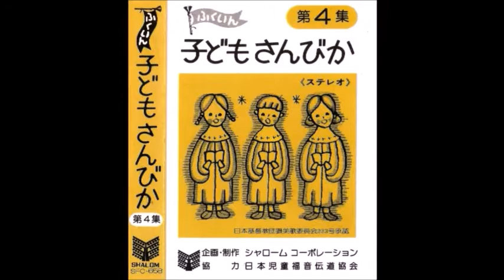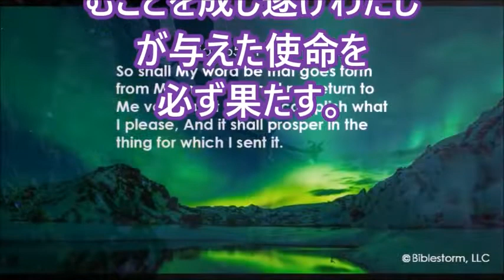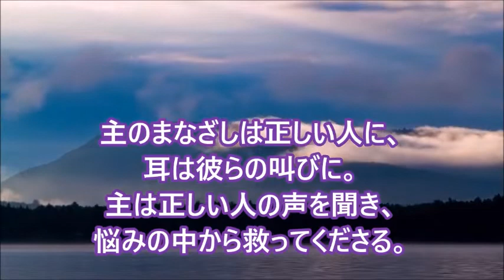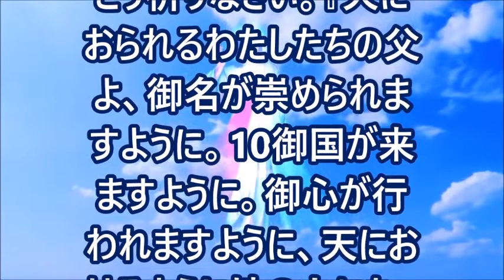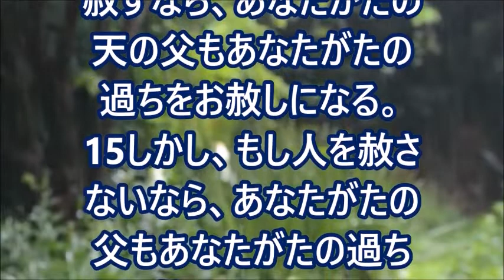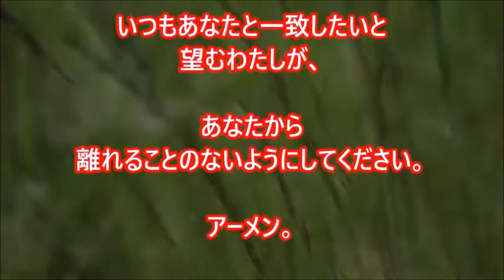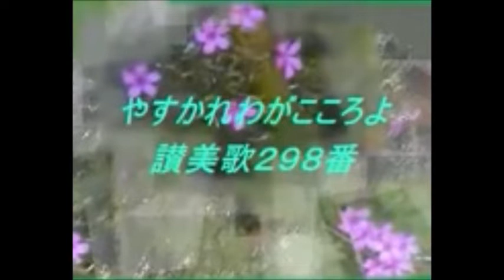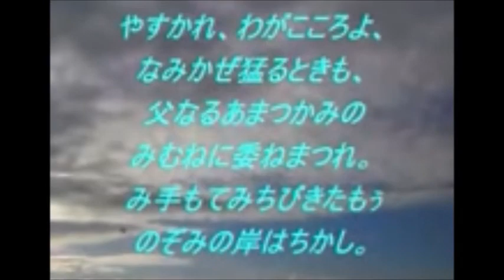ミサ、2022.3.8 (火) Japanese Mass on Tuesday 8 March 2022 at Mukonoso by Fr.Denny,sx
The Mass intention is for the healing of Theodorico Platilla.